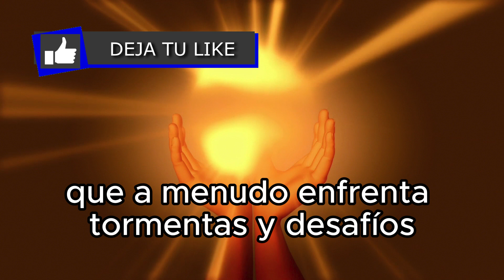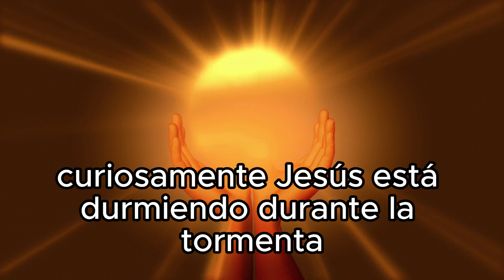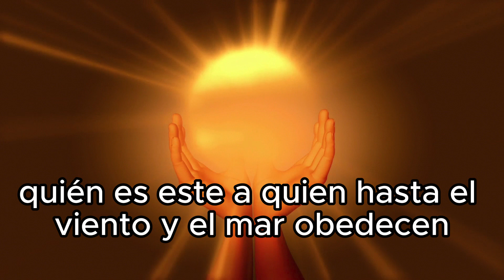Reflexión del Evangelio de Hoy 27/01/2024 | Tormenta domesticada | Mc 4: 35-41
- Tormenta domesticada.
Este pasaje del Evangelio, que se encuentra en Marcos capítulo 4, versículos 35 al 41, ofrece una rica reflexión sobre diferentes aspectos de la fe, la confianza en Dios y la naturaleza misma de Cristo. Analicemos en detalle cada elemento presente en este informe.
Jesús propone a los discípulos cruzar al otro lado del mar. Esto simboliza un viaje, un cambio, un nuevo desafío. Aquí podemos reflexionar sobre la naturaleza de la fe como un viaje constante, que a menudo enfrenta tormentas y desafíos.
Poco después de aceptar la invitación de Jesús, los discípulos enfrentan una intensa tormenta. Las olas invaden la embarcación, representando las adversidades y desafíos de la vida. Esta situación pone de relieve la fragilidad humana frente a las fuerzas naturales, así como los momentos de caos que todos enfrentamos.
Curiosamente, Jesús está durmiendo durante la tormenta. Su actitud tranquila sugiere una profunda confianza en Dios Padre y una paz que trasciende las circunstancias. Esto resalta la serenidad divina ante las tribulaciones, contrastando con la agitación de los discípulos.
Los discípulos, sintiéndose amenazados, despiertan a Jesús y le expresan su miedo y desesperación. Este momento resalta la naturaleza humana de buscar ayuda cuando se enfrentan desafíos. La reacción de los discípulos refleja nuestras propias oraciones en tiempos de angustia.
Al despertar, Jesús demuestra autoridad sobre la naturaleza ordenando al viento y al mar que se calmen. Este evento resalta el poder divino de Cristo sobre las fuerzas de la creación, ilustrando la soberanía de Dios sobre todas las circunstancias.
Después de calmar la tormenta, Jesús cuestiona la fe de los discípulos. Su pregunta apunta a la importancia de confiar en Dios incluso en las situaciones más difíciles. Revela una lección sobre la constancia de la fe, independientemente de las circunstancias externas.
Los discípulos, al presenciar ahora el poder de Jesús sobre la naturaleza, están asombrados y temerosos. Su pregunta "¿Quién es éste, a quien hasta el viento y el mar obedecen?" refleja la revelación gradual de la identidad divina de Jesús a quienes lo siguieron.
En definitiva, este pasaje del Evangelio ofrece una profunda reflexión sobre la confianza, la fe y la soberanía de Jesús sobre las circunstancias adversas de la vida. Nos invita a confiar en Dios, incluso cuando enfrentamos tormentas, y a reconocer la autoridad de Cristo sobre todas las cosas.
tía alejandra

- Acerca del canal:
Aquí en nuestro canal encontrarás contenido católico como:
Muchas gracias.